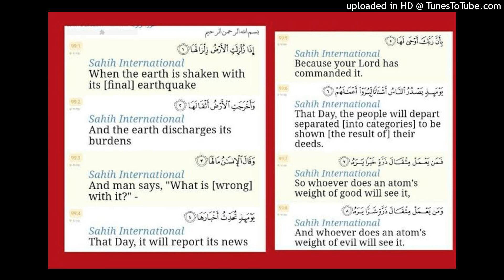Surah Al- ZALZALAH ( THE EARTHQUAKE)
8 verses. Medinah surah